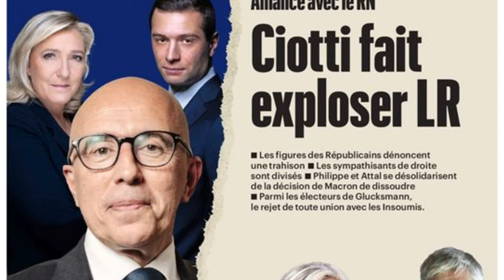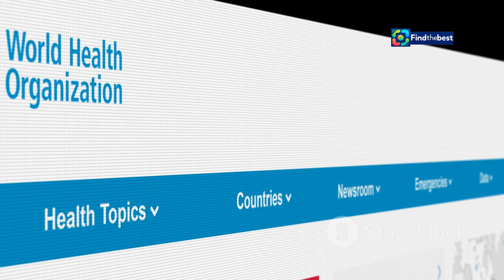Iris Mittenaere Files Complaint Against Partner for Violence - Shocking Developments!